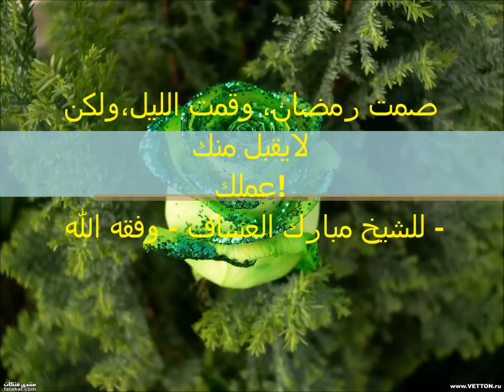صمت رمضان، وقمت الليل،ولكن لايقبل منك عملك! للشيخ مبارك العساف - وفقه الله -